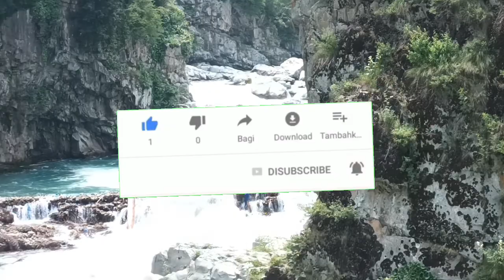most beautiful waterWaterfall Waterfall in kashmir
The World's Most Beautiful waterfall at aharbal shopian in kashmir

ager puri video dake NI hai tu link pa click karo

@JUST REPAIR APPLIANCES

@Owais tech

@Nature and trips
@Owais vlogs